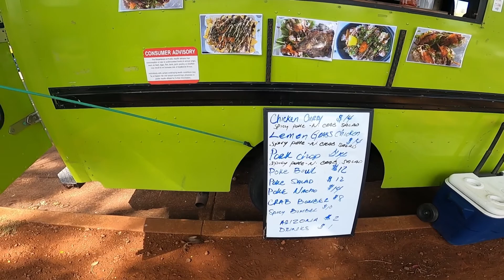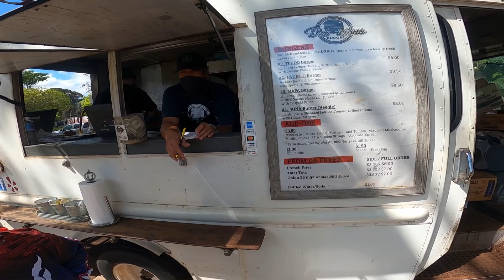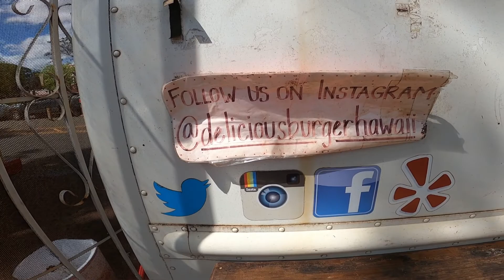Going to Food Truck Row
Welcome to “OnDaReyL” where I document or put “on the reel” good and fun times with my family & friends, jam sessions, Super rides with my Super 73 S1, and feature whatever I can to document the times.

11/12/21: We go cruise to Mililani Tech Park for the Food Truck Row and try delicious burgers (@deliciousburgerhawaii)! Highly recommended !!! We also explore da streets at Launani Valley and run into friends. Check out @fmf_brand on IG for some FMF merch too! Check um. Shoots 🤙🏾

Also checkout very good friends of mine on their channel for some awesome content!